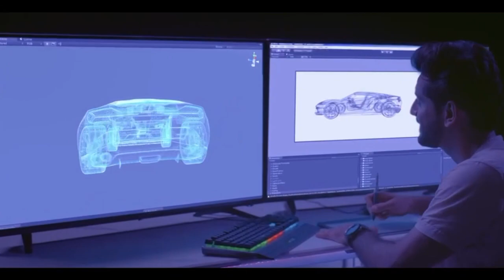रीवा को मिलेगी उड़ान ऐसा होगा MP का छठा एयरपोर्ट